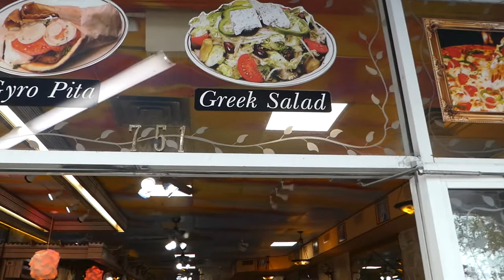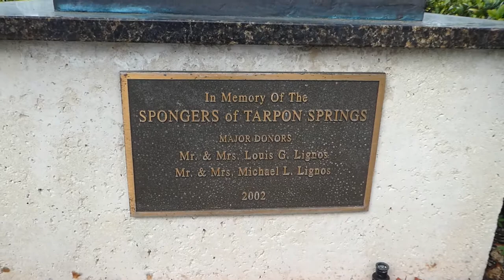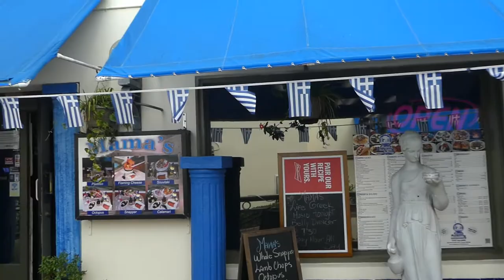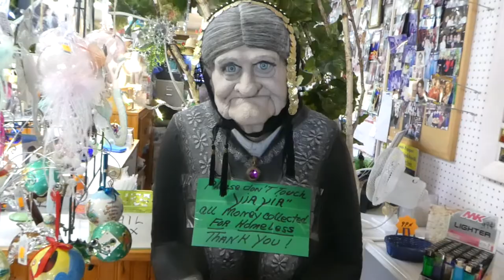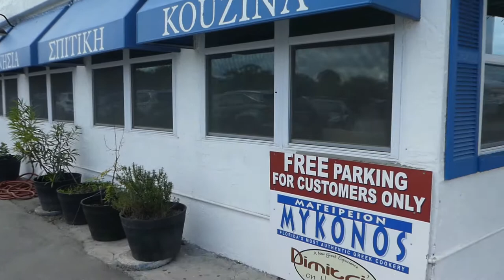Tarpon Springs -Florida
Μια βόλτα στο Tarpon Springs με  έντονο ελληνικό στοιχείο , η κοινότητα των σφουγγαράδων από την Κάλυμνο.